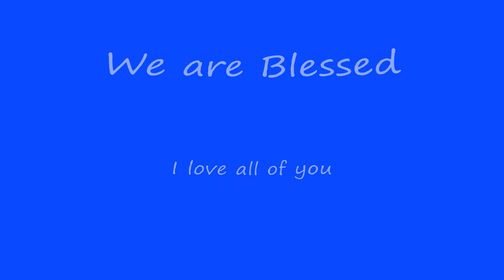Small Fry FC, Kode James Stevens #13. and his crazy family!!!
This is my family, people tell us the love is obvious. We feel like we are just happy to be chosen for these things. Parents! All boys will get a video on YouTube, working on them now.